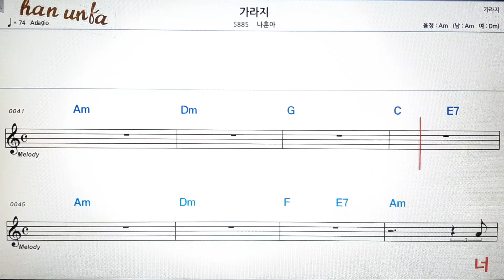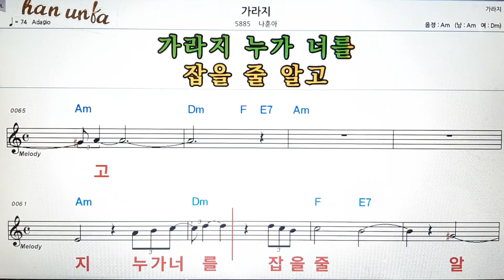가라지/나훈아👍노래 반주, 코드 악보,가라오케💋Karaoke*Sheet Music*Chord*MR